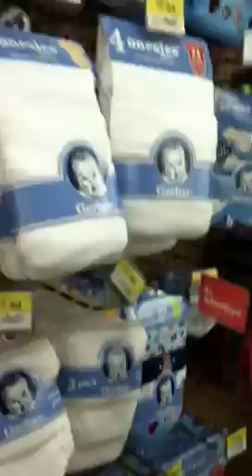Walmart trip in alabama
Reborn outing